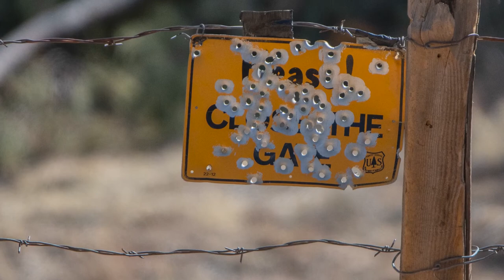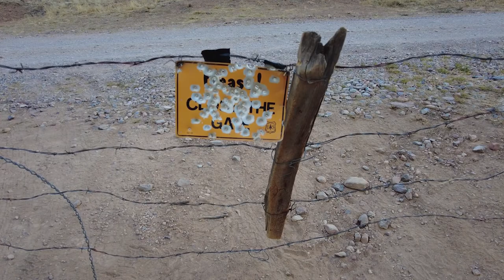Southern Arizona Dispersed Camping Gardner Canyon Road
Gardner Canyon Road Dispersed Camping near Sonoita, Arizona ••• We found an awesome, free spot to camp near Cave Creek at around 5300 feet in elevation. On this trip, we enjoyed perfect temperatures, no bugs, good food, and lots of wildlife.

Coordinates of our campsite:
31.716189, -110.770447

As Amazon Associates we earn from qualifying purchases. Your support is appreciated!

Nikon D500
Osmo Pocket 2
Our Drone